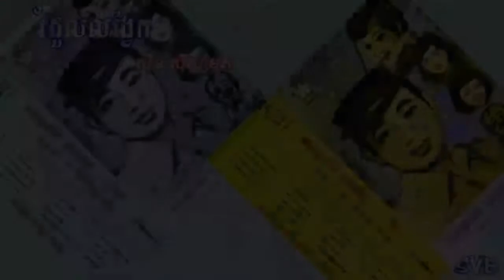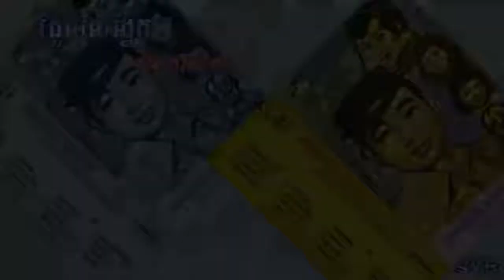Rumduol Longvek (ST) / រំដួលលង្វែក - ស៊ីន ស៊ីសាមុត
កាស្សែតចម្រៀង អនុស្សាវរីយ៍បាត់ដំបង ទី១